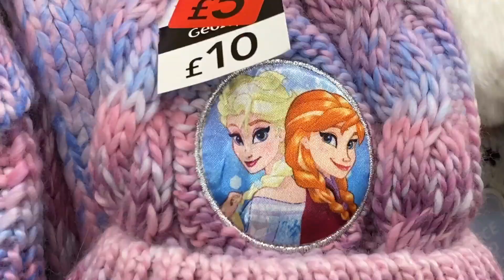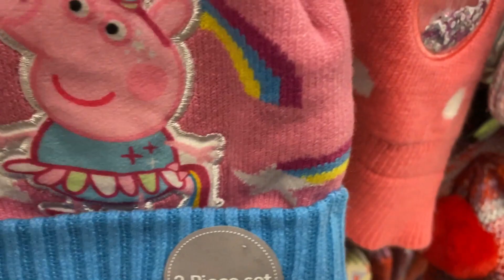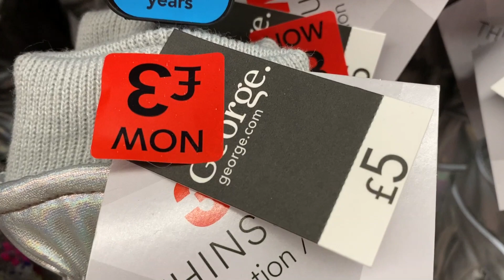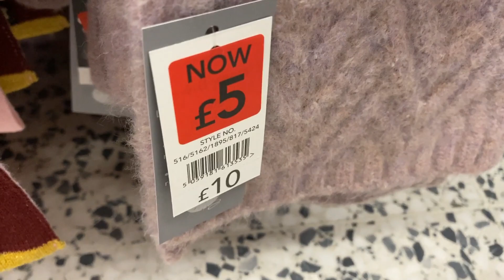ASDA Girl's Hats Reductions || February 2020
Asda George - Girls' Hats Sale Plus Prices , February / 2020 / UK